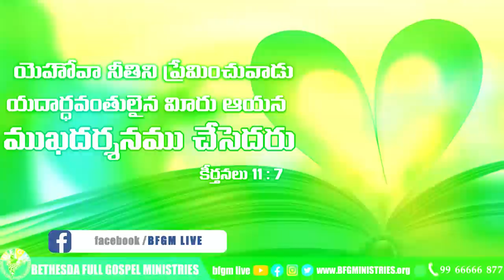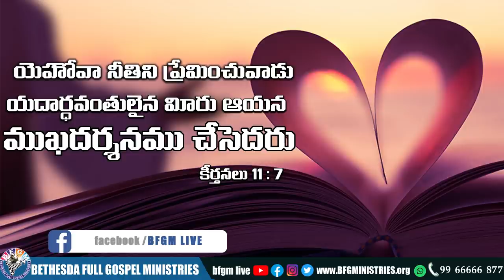Today's promise 09.11.2021 | BFGM LIVE